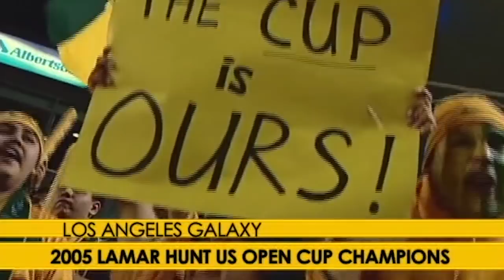HIGHLIGHTS: 2005 U.S. Open Cup Final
Watch highlights of the LA Galaxy's 2005 U.S. Open Cup championship victory over FC Dallas. Will the Galaxy get another chance at the title? for Wednesday night when the team square off against Orange County SC in the Lamar Hunt U.S. Open Cup 4th Round at 7:30 PM PT.